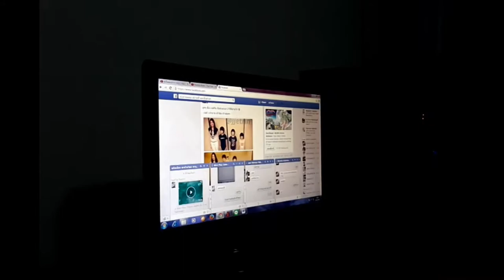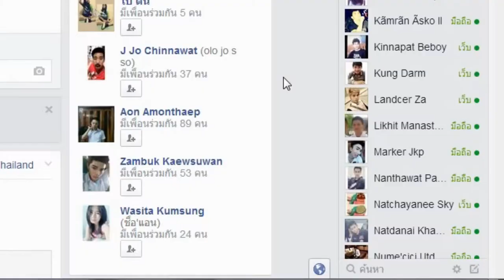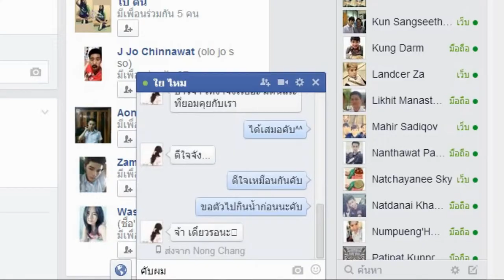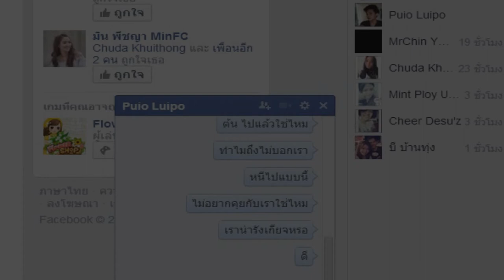คนในแชท - The Shock